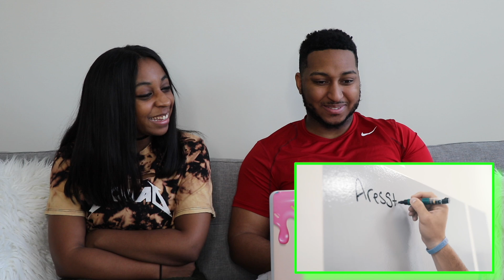Dolan Twins "Types Of YouTubers" REACTION!!!!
In today's Episode of Couples Reacts we react to Types Of YouTubers and this video is so funny because of how spot on it is lol